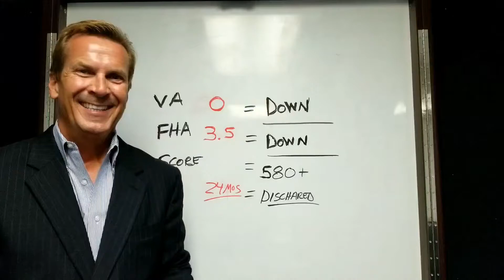Discover how to buy a home with littlemoneydown, no money down , even Bankruptcy.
Discover how to buy a home with Little Money down, no money down, even Bankruptcy.   I am proficient in first time buyers questions ,and finance resolution. let me help you get your new home lets talk.